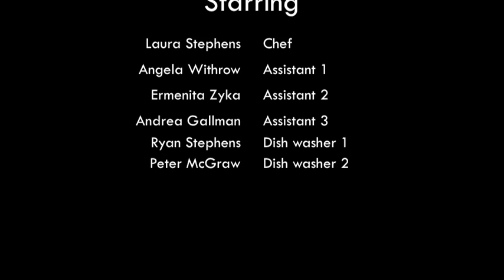cooking school 2